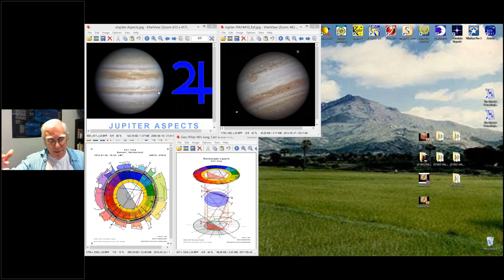RASA04 07 Jupiter aspects Part 06 of 10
Part 6 of a 10 part series Jupiter Aspects by Robin Armstrong